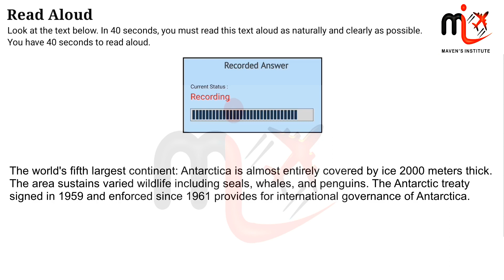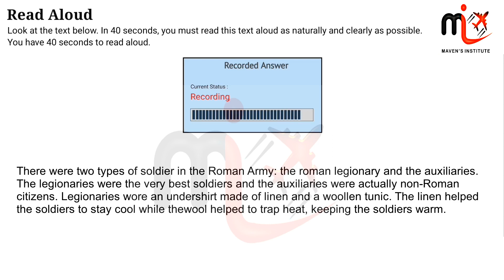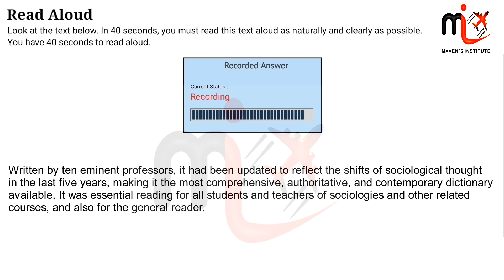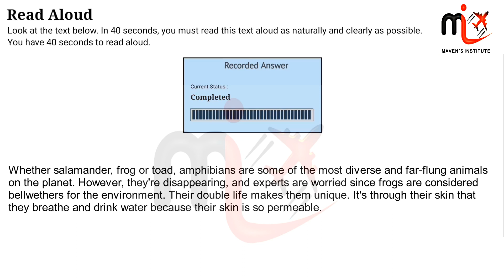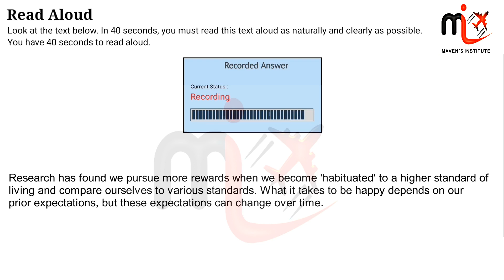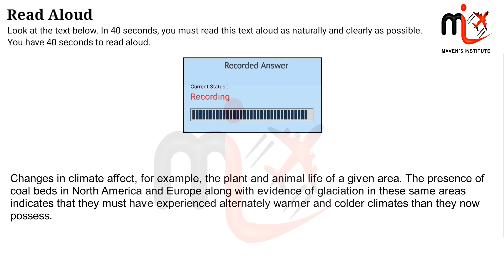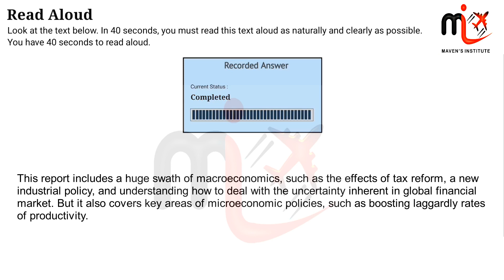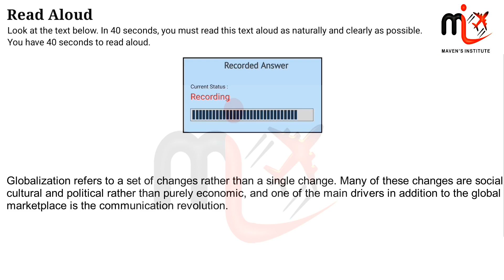READ ALOUDS 07 MOST REPEATED AND IMPORTANT